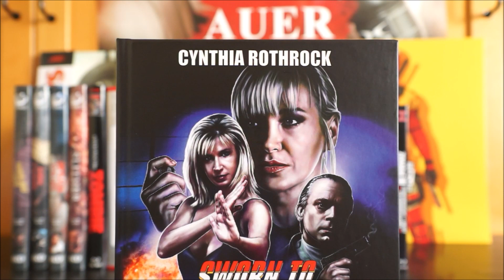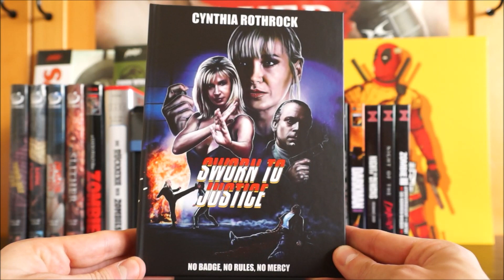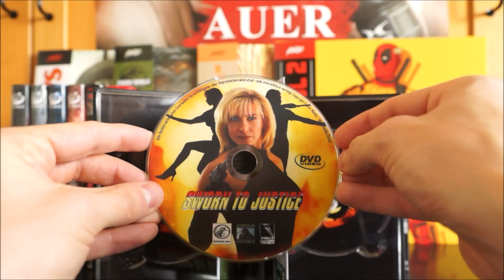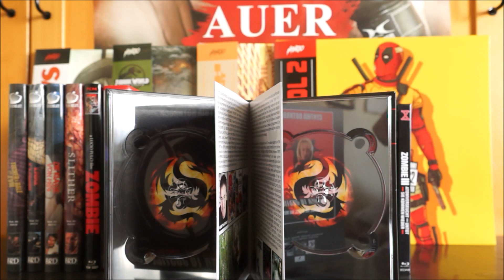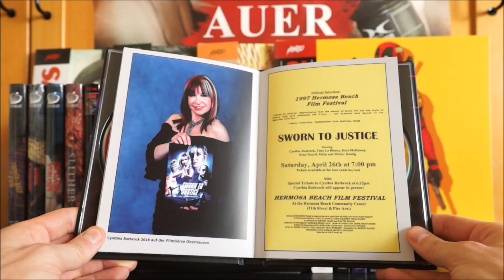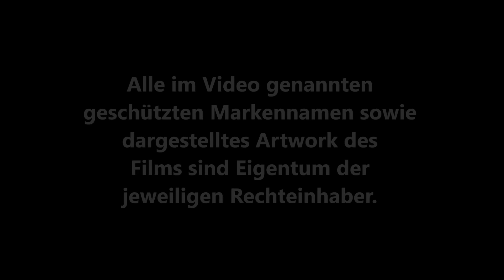SWORN TO JUSTICE (DT Blu-ray Mediabook Cover A) / Zockis Sammelsurium Nr. 1435